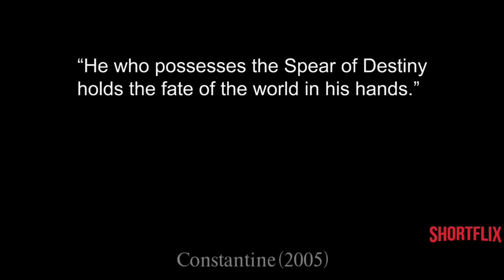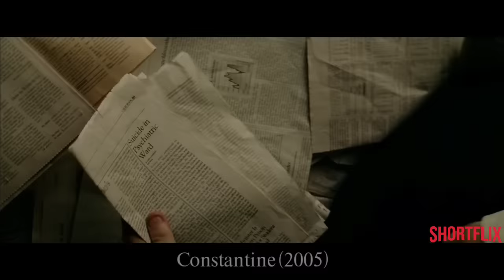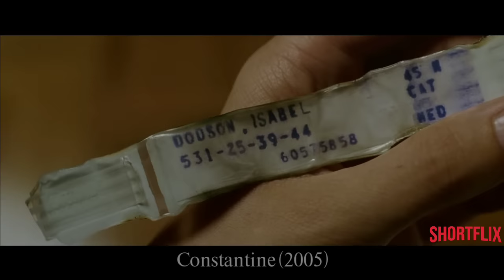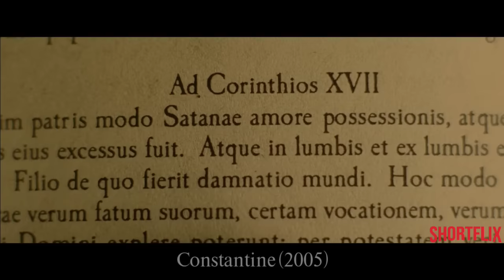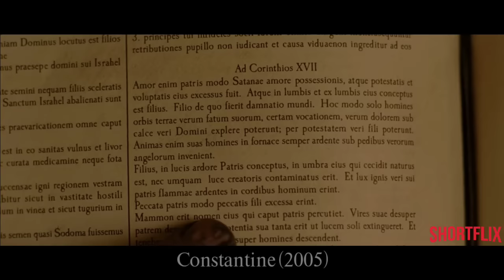इतना पापी इंसान की खुद भगवान ने इसके स्वर्ग आने पर पाबंदी लगा दी।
Constantine movie explained in hindi. Constantine is Action, Fantasy, Horror, mystery hollywood movie released in year 2005. I explained movies in hindi like Bollywood Silver Screen or BSS and Movie insight Hindi.

Movie plot - Supernatural exorcist and demonologist John Constantine helps a policewoman prove her sister's death was not a suicide, but something more.

Shortflix as a movie explained in hindi channel, completely summarised this movie in hindi. If you like channels such as Mr Hindi Rockers, Anokhi Films, Cinematic 17, Hollywood Silver Screen you would definitely love our videos